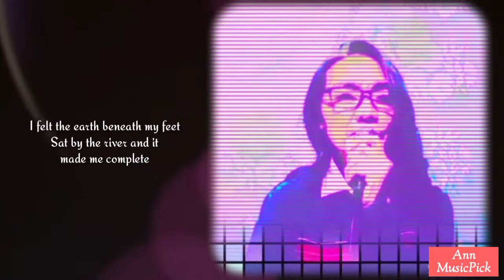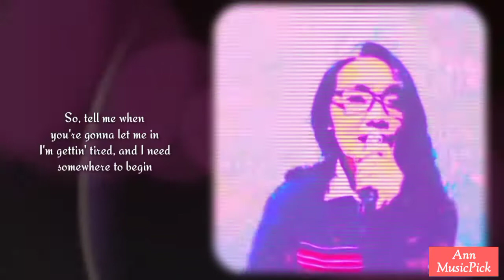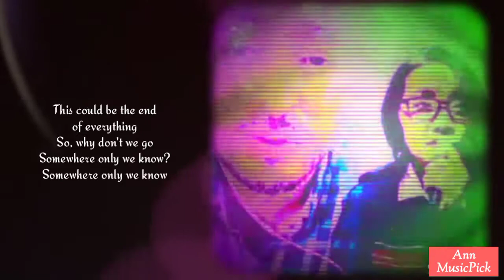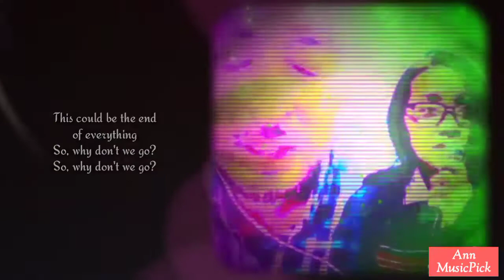Somewhere Only We Know (by Keane) Thor & Anne CoverSong